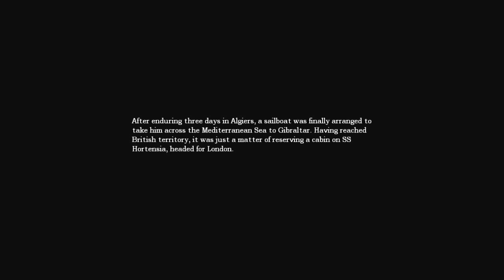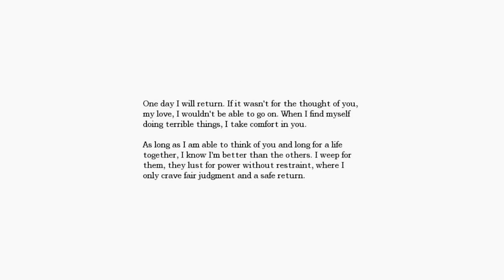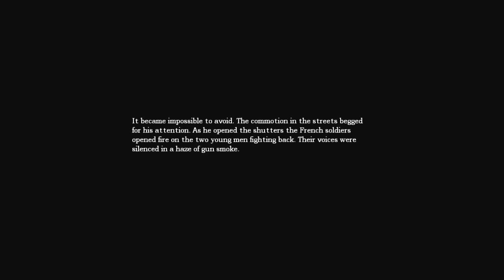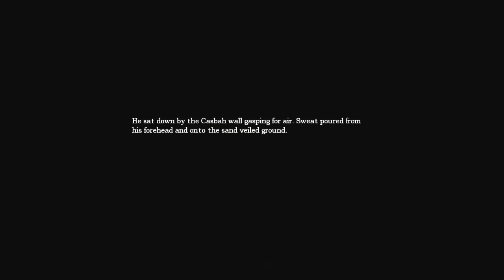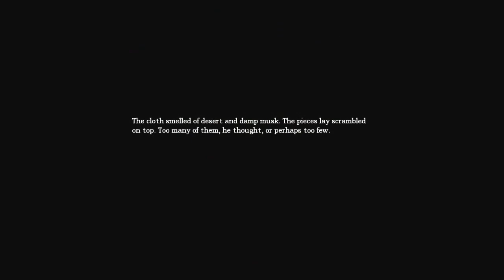Lets play Amnesia: The dark descent - Part 3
we do more stuff and get scientifically creative.